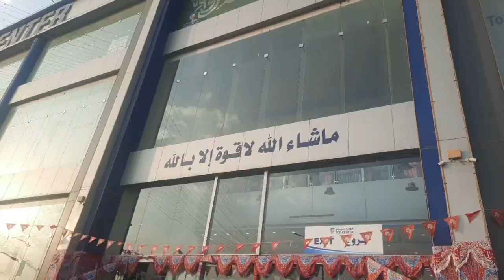Ramadan ki 20th or 21st iftari 2024 ma sha Allah ❤